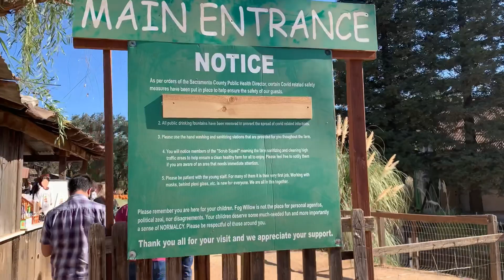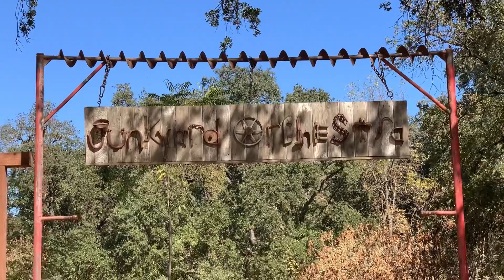Pumpkin Patch | Fog Willow Farms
Nestled along the banks of the sleepy Cosumnes River lies a beautiful 9 acre farm. It is situated just a quick 20 minutes from downtown Sacramento, Folsom, and Lodi. It is only 10 minutes from the heart of Elk Grove. Here at Fog Willow Farms, you and your family/friends can experience all of the fun and excitement of the old farm in the country.

Fog Willow is not a farm that you will find mazes, cannons, and scary creatures. Fog Willow is a friendly, safe, exciting "Edu-Tainment" farm where you can celebrate all that is agriculture, all that is family and all that is fun | Fun with the Coopers